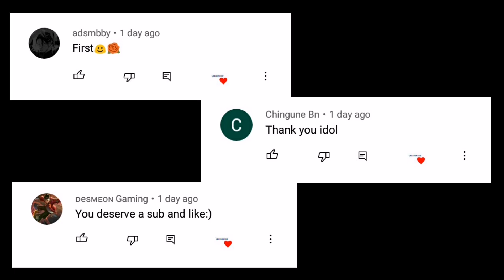NEWEST UPDATE LOCATION LOW SUPREME FAKE GPS MOBILE LEGENDS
I ALWAYS DO A RANDOM SHOUTOUT TO 3 OF MY SUBSCRIBERS. ALWAYS BE PRESENT! :)

- I Supply the latest locations.
- This is not advanced server.

Paano gamitin ang fake gps
How to fake gps
Best country fake gps ml
How to get supreme badge
How to get senior badge
fake gps alucard 2021,
fake gps angela,
fake gps best location for fighter,
fake gps best country,
fake gps brazil,
fake gps best location ml,
fake gps chile atacama,
fake gps chou,
fake gps chile location,
fake gps country,
fake gps developer,
fake gps download mediafıre,
fake gps fanny low mmr 2021,
fake gps granger,
fake gps gusion low mmr 2021,
fake gps in ml,
fake gps kadita,
fake gps realme c12,
fake gps realme 5i,
fake gps samsung,
fake gps settings,
fake gps selena 2021,
fake gps supreme,
fake gps south korea,
fake gps sa pilipinas,
fake gps very low mmr,
fake gps work,
fake gps without google play services,